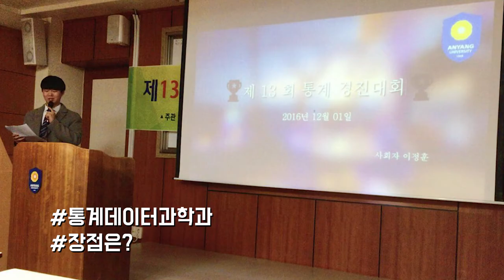[하이틴TV] 안양대학교 - 정보통계학과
아름다운 리더를 양성하는 안양대학교
과거와 미래의 자료를 통합해 4차 산업혁명을
주도하는 안양대학교 정보통계학과입니다.